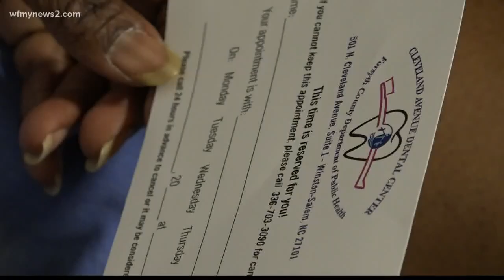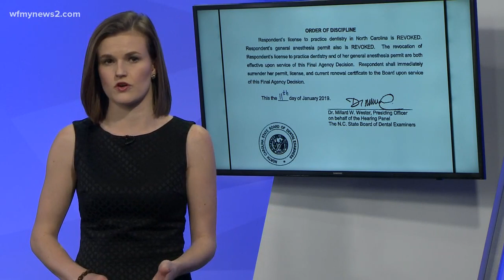Searching For Triad Dentist Whose Patients Died, Plus Another Victim Comes Forward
She's been avoiding our calls and emails so we tried to talk to her face to face.She's been avoiding our calls and emails so we tried to talk to her face to face.